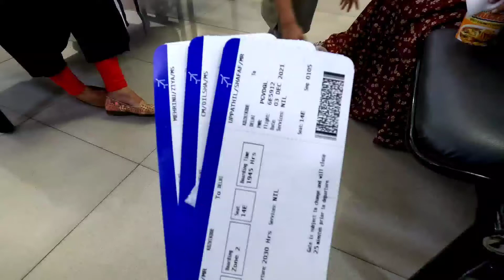delhi manali trip.. part 1